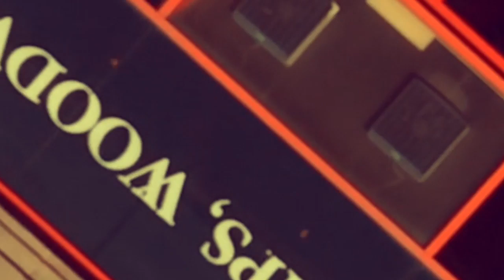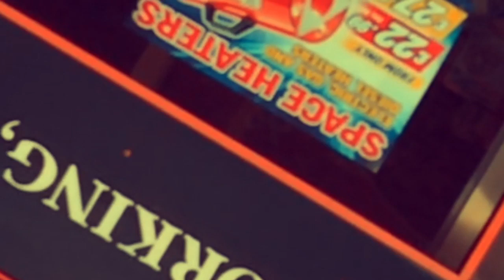Future People Welcome Here [music]